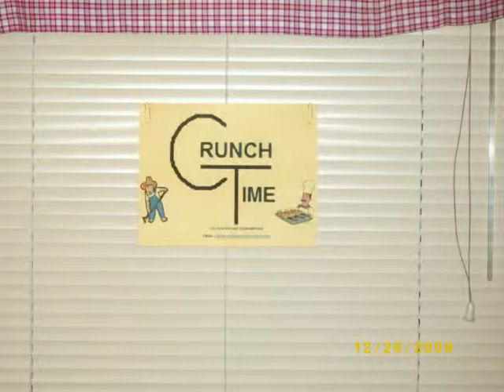Crunch Time show 2_0004.wmv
survival gardening and cooking